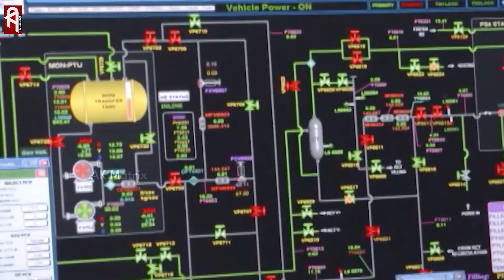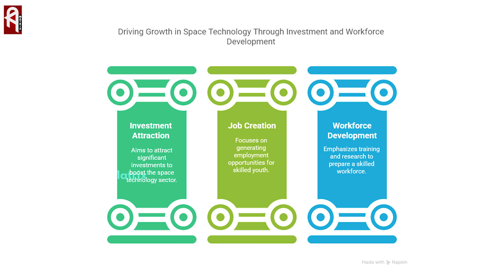Tamil Nadu Leads India’s Space Race with Bold Policy! MK Stalin | Space Industrial Policy 2025